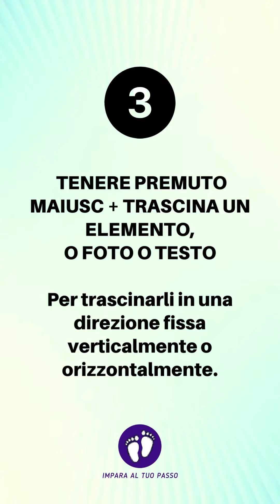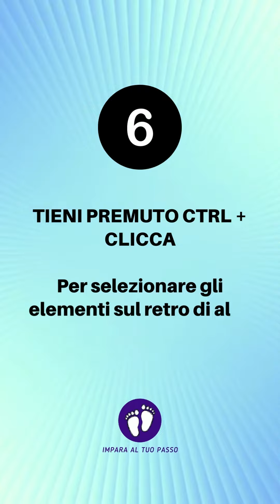Come lavorare velocemente su Canva | SHORTS con Impara al tuo passo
In questo breve shorts ti spiego i tasti rapidi da utilizzare per lavorare più velocemente su Canva.

NOTA BENE:
Questo video è realizzato solo per scopi educativi.